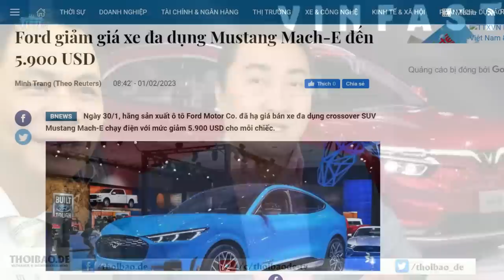“Ra đi” khó hiểu của tư lệnh tác chiến không gian mạng ( Người Buôn Gió)